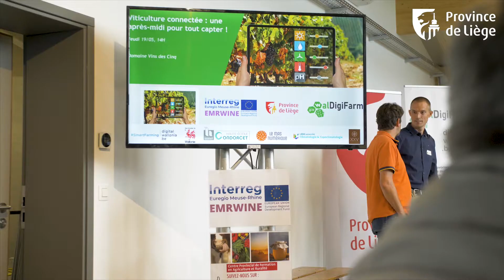Viticulture connectée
🍇 Une journée de formation sur la 𝗩𝗜𝗧𝗜𝗖𝗨𝗟𝗧𝗨𝗥𝗘 𝗖𝗢𝗡𝗡𝗘𝗖𝗧𝗘𝗘 👉 Les vignerons ont tout capté 😉
𝗠𝗶𝗰𝗵𝗲𝗹 𝗗𝗲𝗹𝗿𝗲́𝗲, sommelier et formateur au CPFAR vous en parle 🎥👇

🤝 Une journée organisée par le CPFAR - Centre Provincial de Formation en Agriculture et Ruralité avec Waldigifarm dans le cadre du projet INTERREG EMRWine